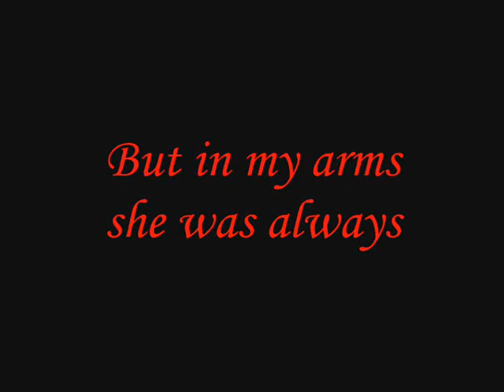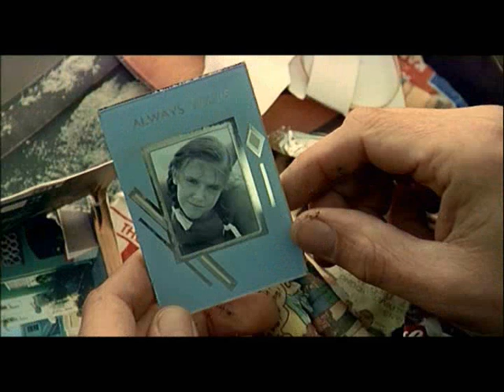Lolita tribute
Slideshow of Lolita by Adrian Lyne. In bonus, my favourites quotes of the movie...